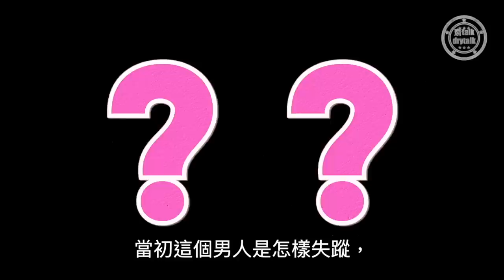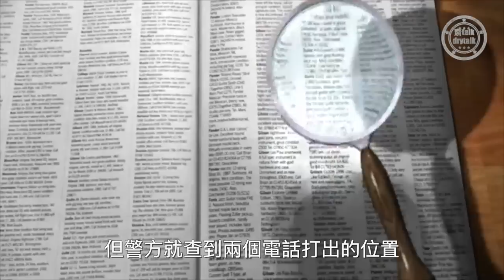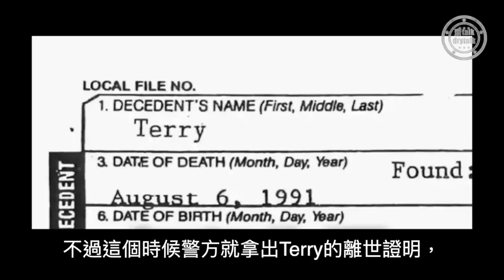「人生勝利組」人夫突然消失，23年後族譜網站揭荒謬真相｜失蹤23年的男人Richard Hoagland｜齋talk drytalk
1993年美國一名男子Richard Hoagland突然失蹤，23年後他卻重新出現在大家眼前。

💥取得獨家Surfshark VPN優惠，以及額外3個月免費！